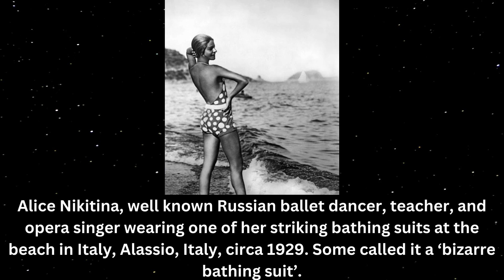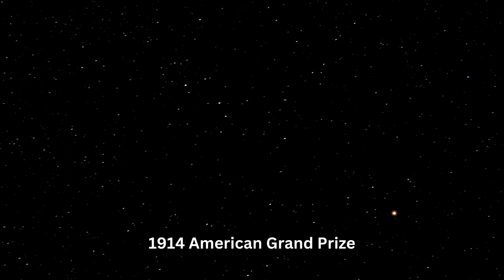Unearthed Treasures: 39 Rare Historical Photos You've Never Seen Before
Explore a captivating journey through time with these 39 incredibly rare historical photographs! Witness moments frozen in history as we unveil a curated collection showcasing unique and seldom-seen images from the past. From iconic events to everyday life, these photos offer a glimpse into bygone eras, capturing the essence of moments that shaped our world. Join us as we delve into the stories behind these remarkable snapshots, providing insights and anecdotes that bring history to life. Don't miss this opportunity to witness a visual narrative of our past that's both educational and awe-inspiring.

[Coming Soon]

🎥 Other Videos You May Enjoy:
[Video URL]

[Video URL]

[Video URL]

✏️ Timestamps:
[Coming Soon]

[Playlist 1]
[Playlist URL]

[Playlist 2]
[Playlist URL]

[Playlist 3]
[Playlist URL]